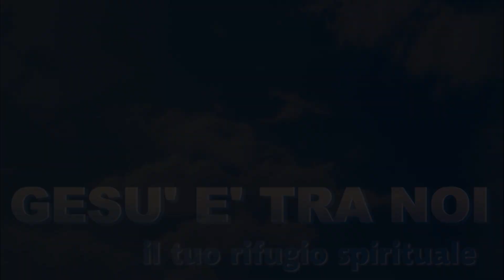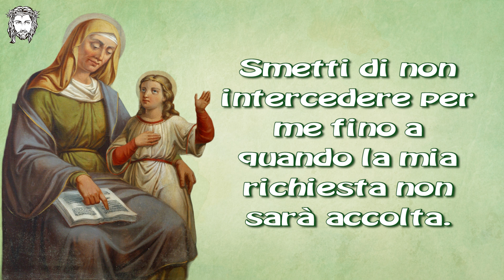Preghiera a Sant'Anna per ottenere un favore speciale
🔴 Non dimenticare di condividere il video in modo che molti altri conoscano la parola di Dio. Ricordati di cliccare sulla campanella in modo da poter ricevere tutti le nostre notifiche dei i nuovi video.